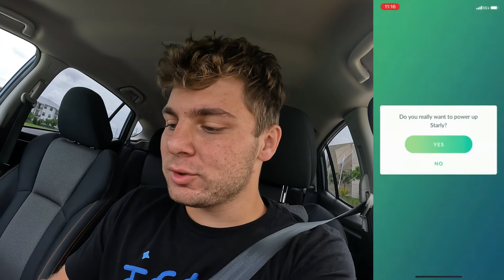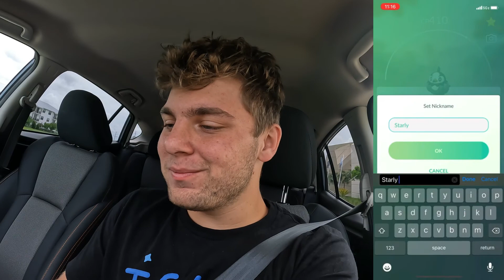Shiny Starly Everywhere! 30+ Shiny Pokemon and More! (Pokemon Go Starly Community Day)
Hey everyone,
In today’s video I went out to play Starly community day and it went really well! I ended up with my most shinies since the 3 hour community day time change! Watch the whole video to see how many shinies I got and for key words!